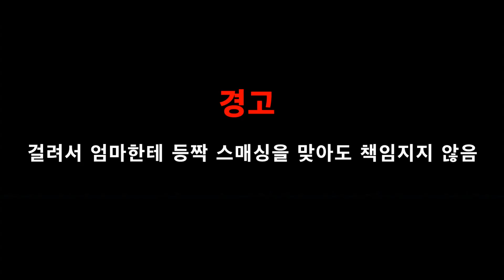설날 세뱃돈 많이 받는법 세뱃돈 꿀팁 영상툰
설날 세뱃돈 많이 받는법 세뱃돈 꿀팁

밀린 사연이 많아 당분간 사연을 받지 않습니다 ㅜㅜ

아재는 반모 안해요
아재는 맞구독 안해요
아재는 비교 싫어해요 (누구님 비슷한듯,누구님은 이렇게하던데)